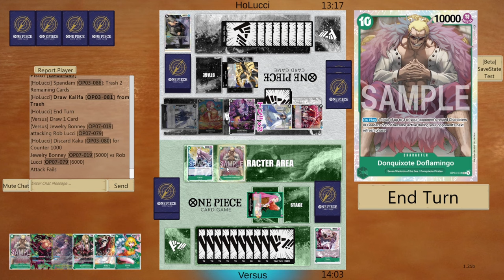BONNEY OP08 DECK PROFILE & GAMEPLAY | ONE PIECE CARD GAME EN ESPAÑOL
Actualización de Bonney a Op08 aun no está del todo cerrada pero como base me parece lo correcto en un meta con tanto negro.

Lista:
1xOP07-019
4xEB01-012
4xOP02-029
4xOP04-021
4xOP04-031
4xOP04-032
4xOP04-119
3xOP05-030
4xOP05-034
4xOP06-035
2xOP06-118
4xOP07-021
2xOP07-026
3xOP07-029
2xOP08-023
2xOP05-037